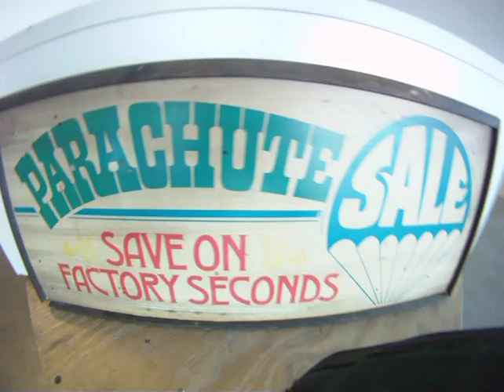Lena's Skydiving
Video of Lena skydiving in Winstead, MN with Westside Skydiving.